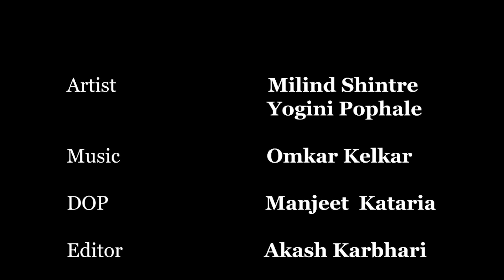Bevi Ki Chai!